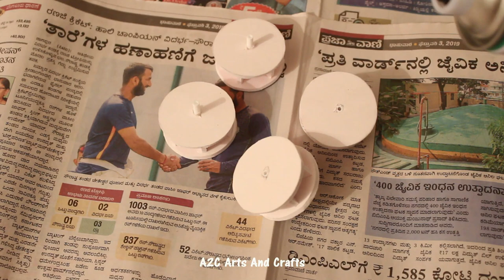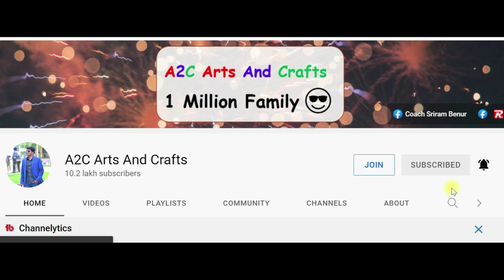2 Simple and Creative DC Motor projects - Best projects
Check out this 2 amazing science DC Motor projects, AMPHI Bus that can go both on-road and water. And a easy way to do a Train engine.

Free Live YouTube Workshop.